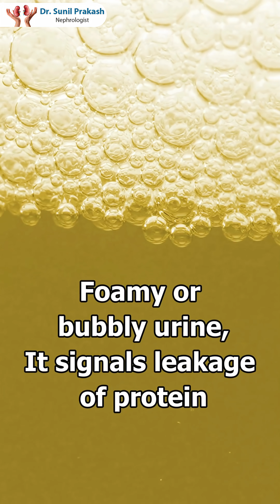Beyond Waste: What Your Urine Reveals About Your Health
Beyond Waste: The Hidden Story of Urine 💧✨

Urine isn’t just a body waste — it’s a powerful marker of your internal health. From hydration levels to kidney function and early signs of disease, this overlooked fluid reveals more than you think.

👨‍⚕️ Dr. Sunil Prakash
🏥 Vice Chairman and Head, Department of Nephrology, Renal Sciences & Kidney Transplant
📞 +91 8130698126